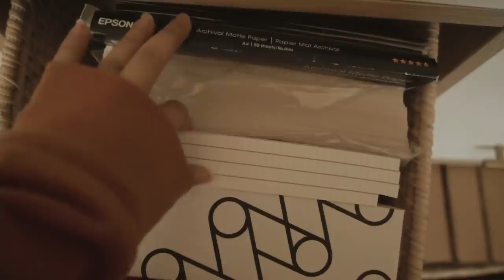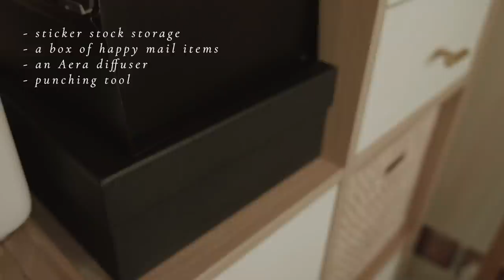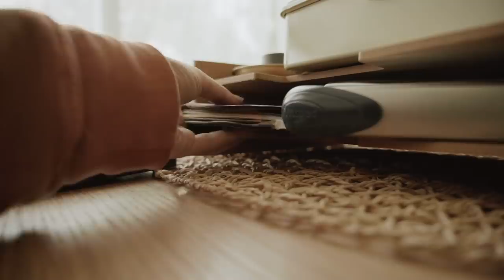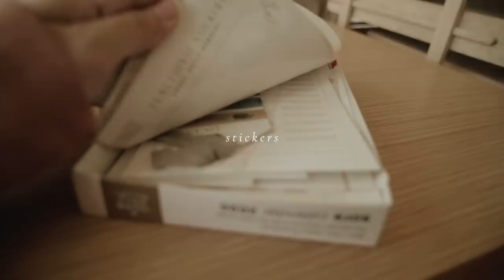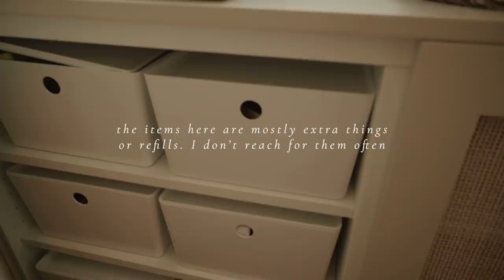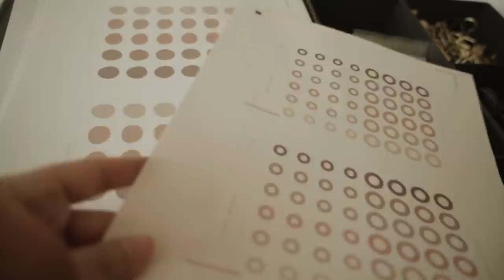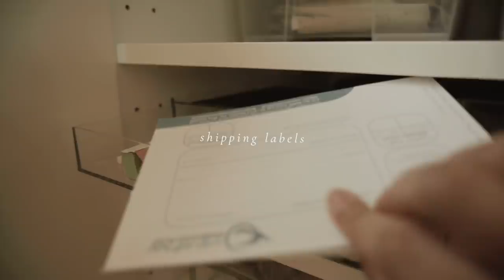Creative Studio / Workspace Tour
I know you have been waiting for this video for quite some time. I honestly didn’t expect to makeover my studio space but after I was able to get rid of the blue wallpaper that I have been itching to change for many years now, I had this bare room, an empty canvas to decorate the room the way I wanted and I just couldn’t put everything back to the way it was. I honestly regret not filming it 😂 but at the end of the video, you can see the only footage I had of the before 🙈. I do spend so much time here so I really wanted to create a  space that was quite cozy and warm yet functional for my needs. I didn’t want my cluttered things to show and create distractions for me, so most of the storage pieces are closed. Also, I do have cats 😂. I wanted to make my space feel less cluttered so I really needed to remove some furniture pieces that I had and replace them without sacrificing on storage space. The inside does need some organization as I really didn’t do much but transfer items from the old storage to the new. So that will be an entirely separate project on its own. But truthfully this is how it is most of the time. I store things wherever I find empty places and I need quite a bit of empty spaces to fit projects I’m working on, stock items, or even packed orders before I send them out. I’m not going to lie, I did spend quite a bit on this makeover and that’s why I wasn’t sure if I should link things as they aren’t the most affordable pieces but I wanted to pick forever pieces, that I could use for many years to come and not get bored of them. I wanted a better quality desk that wouldn’t keep shaking or moving as I am working on it, and for it to be able to handle heavier equipment or for the paint to not keep chipping on the white furniture. But I’m sure you can find plenty of alternatives or DIY’s for these things and just know that I am sharing this video as some inspiration to you and nothing more. I’m linking them only just I know I may get some questions. Other than that I do hope you enjoy this tour and as everything was behind closed storage, I had to show you a little bit of what’s inside as well. I hope you’re all well and safe my friends. Take care and sending you lots of love always 🙏🏼❤️

L I N K S :
Storage #1
Gold Handles

The workbench
Custom Kitchen Island from IKEA
Gold handles

* If you’re interested in anything that you see, let me know and I’ll add it to this list.

MB010EIMBXJB9G0

F A Q :
Camera: Sony a7R III
Editing Software: Adobe Premiere Pro
Papers for my journals: Please stop asking me. I can’t disclose shop products or else there would be no use for me to have a shop 🤷🏻‍♀️
Cats Breed: Scottish Folds